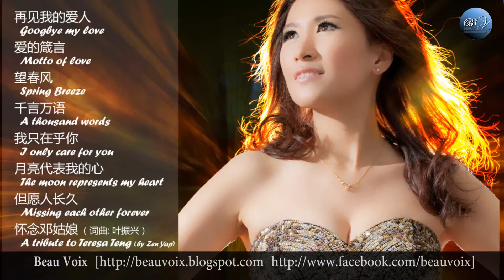CD ALBUM Launching at Miri @美里专辑签唱会 05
A Tribute to Teresa Teng (by Zen Yap)
怀念邓姑娘（叶振锌自创词曲）
Caldie First CD Album: Motto of Love 爱的箴言